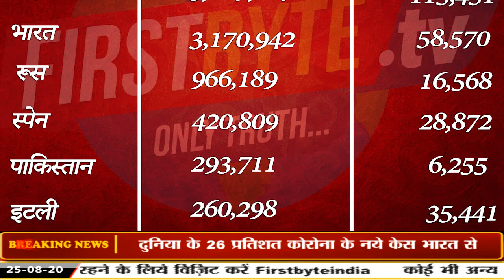दुनिया के 26 प्रतिशत कोरोना के नये केस भारत से, भारत का नये कोरोना सेंटर की तरफ कदम ।।